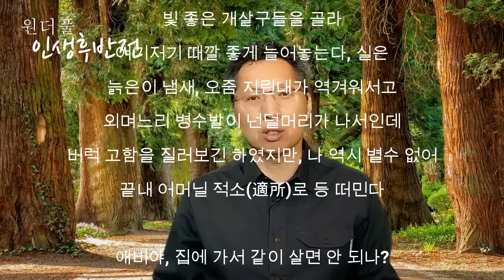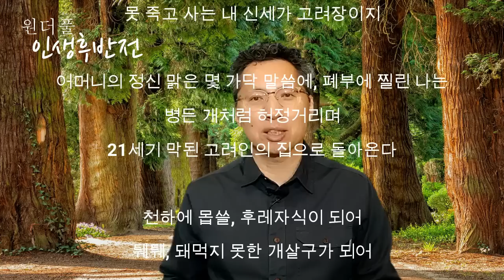살면서 가장 늦게 가고 싶은 곳, 늦게 가야 하는 곳 - 원더풀 인생후반전